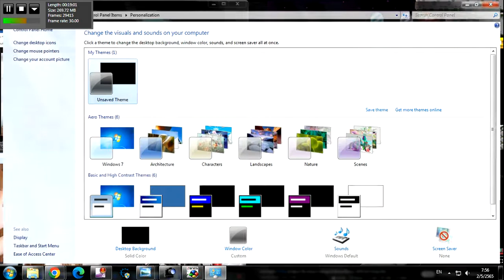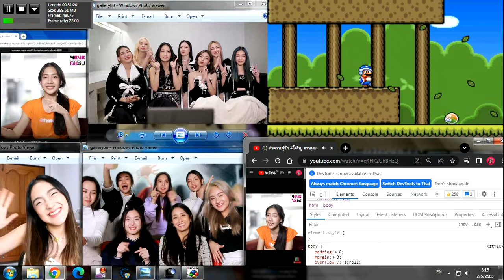NSMW1 The Twelve Magic Orbs Big 2022 601Of601 วันจันนร์ที่ 2 พฤษภาคม 2565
4EVE Girl Group Star ในตอนแรก
Hannah
Jorin
Taaom
Aheye
Fai
Punch
Mind
4EVE